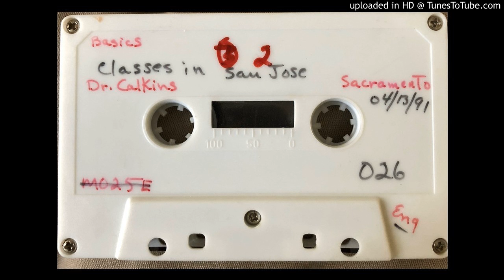what is going to happen ?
english version Redwood city 1-1-1995 Dra Marilyn Calkins  Esquema de los ultimos tiempos las dispensaciones  2 de tesalonesenses  cinta 355